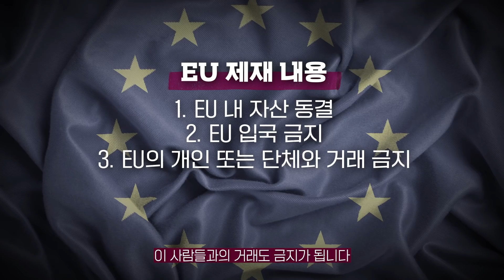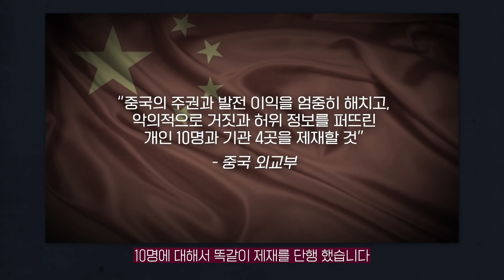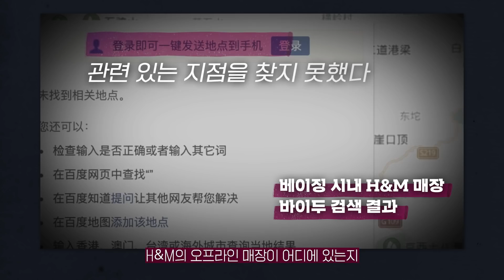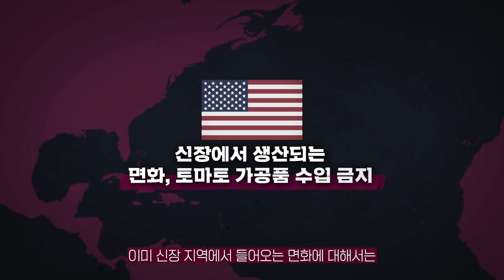중국의 인권 탄압과 경제 보복, 국제 사회의 반격 방법은!? | 신장 위구르 수용소, 국제 정치, 미국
중국의 인권 탄압과 경제 보복, 국제 사회의 반격 방법은!?
| 신장 위구르 수용소, 국제 정치, 미국, 국제 뉴스

즐거움과 유익함이 가득가득
김지윤 박사가 들려주는 재미있는 이야기
구독 , 좋아요!  김지윤TV